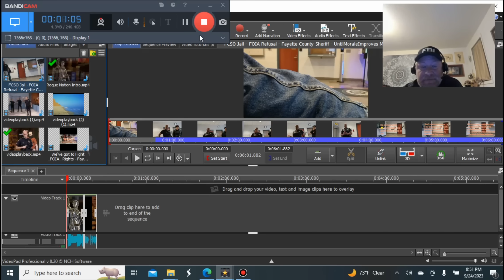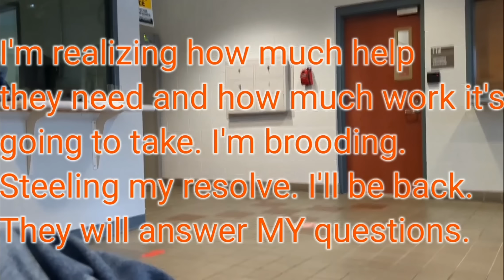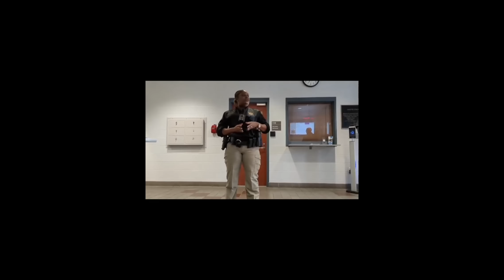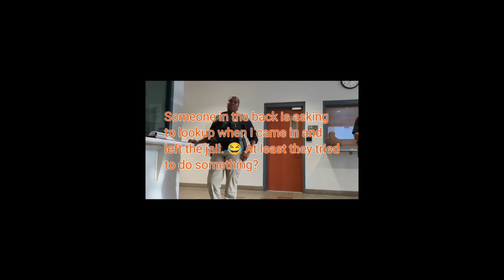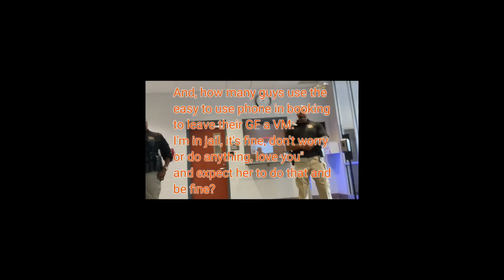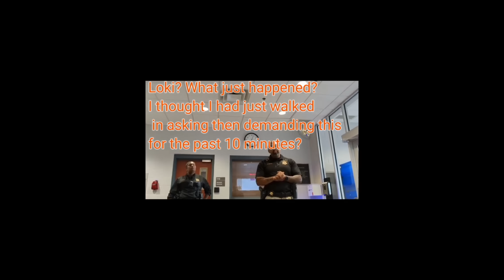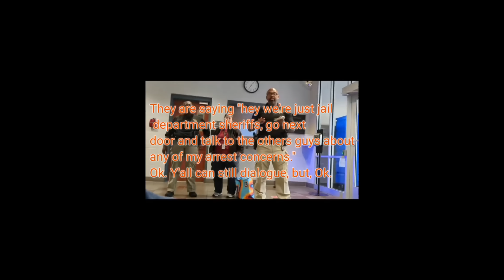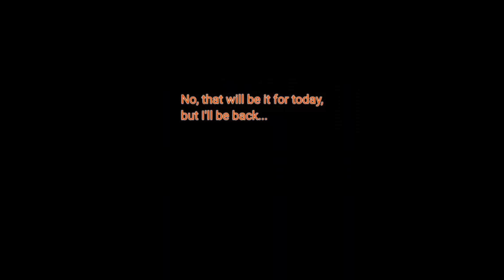Tyranny makes new auditors daily